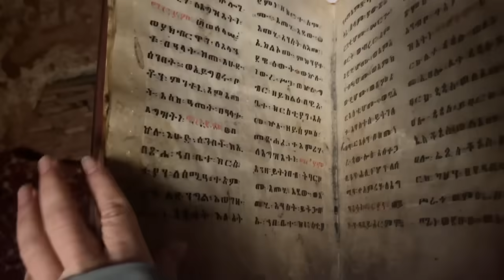Dangerous climb to the "Church in the Sky": Abune Yemata Guh. | Ethiopia vlog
I traveled to the Tigray region in Northern Ethiopia to make the dangerous climb to a monastery in the Gheralta mountains, called Abune Yemata Guh.  It is one of the most inaccessible and hardest churches to get to.  We traveled with @worldsunethiopiatours7029 to Abuna Yemata Guh, a church in the sandstone cliffs, over 8000 feet in the air.  There is a priest who makes the climb every single day and he was there to show us the inside of the church.

You first have to hike for 40 minutes up the the natural rocks steps, until you reach a point where you have to take off your shoes and climb the rest straight up and barefoot.  It was one of the scariest things I have ever done, but I am so happy I did it.  This place is magical and very spiritual.

Along the journey, we visited the oldest mosque in Africa, ate traditional Tigrayan food, and met great Tigrayan people.  This area was the center point of the Tigrayan war that lasted 2 years and started in 2020.  There was so much destruction done to the area during that time, and luckily some of the heritage sites withstood the war.

Join me for a beautiful and risky adventure to the "Church in the Sky".

Abune Yemata Guh

I traveled with 2 other world traverlers: @Lostshmi and @AbuKhadijahKhadija Mansour

We owe this amazing journey to Negasi from @worldsunethiopiatours7029

Soundstripe Music

Voiceover on video: Zann Parker (me)